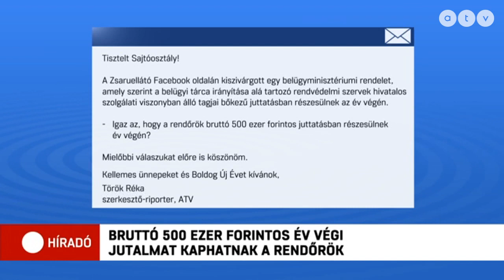A rendőrök 500 ezer forintos év végi jutalma - reagált a szakszervezet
A belügyi, rendvédelmi és közszolgálati dolgozók szakszervezetének elnöke megerősítette híradónknak: ő is látta már azt az el nem fogadott rendelet-tervezetet, amely szerint a rendőrök 500 ezer forintos év végi jutalmat vihetnek haza. Ez a juttatás viszont csak a szolgálati viszonyban állókra vonatkozik, így csaknem 10 ezer rendvédelmen belül dolgozó ember kimaradhat a jutalomból.